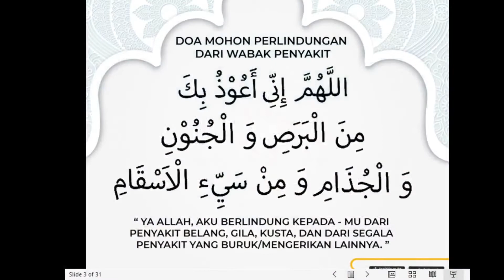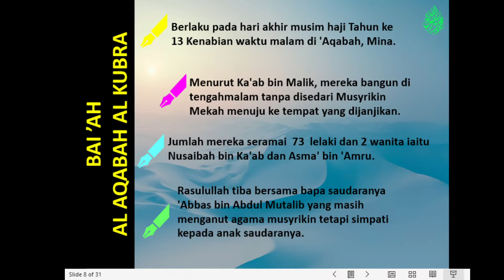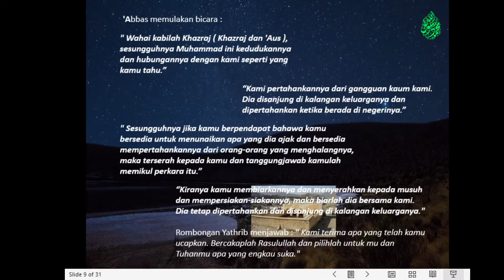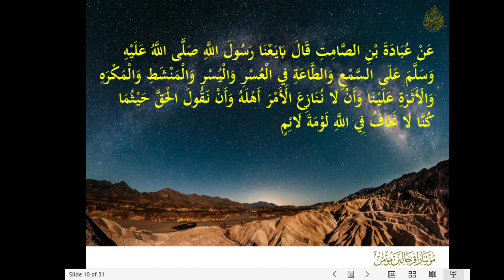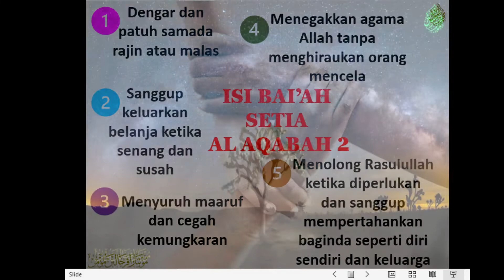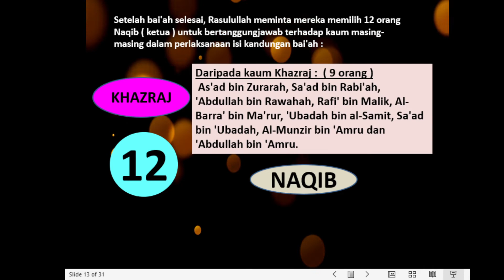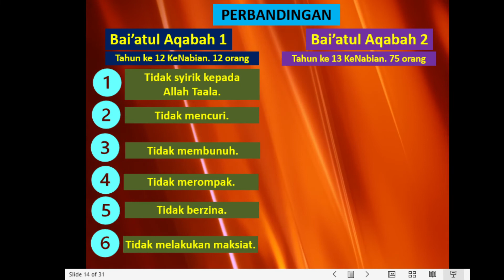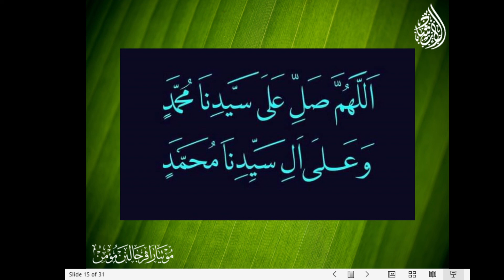SIRAH NABAWI Siri 34 Bai'atul Aqabah 2 Al Kubra IRSYAD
Projek ilmiah dari Irsyad untuk Ummah